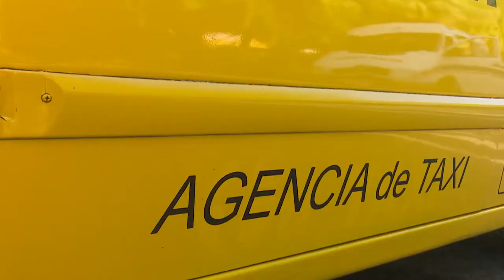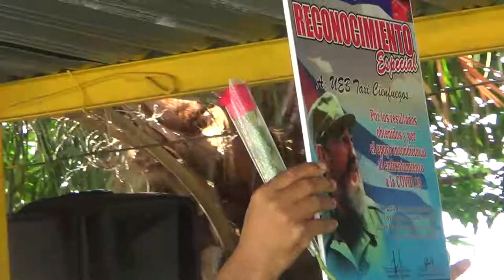Cuba Taxis Cienfuegos, unidad destacada en el enfrentamiento a la COVID-19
Cuando se cumplen 49 años de la creación del Día del trabajador del Transporte en junio de 1979 durante el primer Congreso de este sector en Cuba, la contribución de  sus trabajadores  en el enfrentamiento a la COVID 19 es la mejor conmemoración de la efeméride. En Cienfuegos se destacan varios colectivos laborales y entre ellos sobresale el de CubaTaxis.